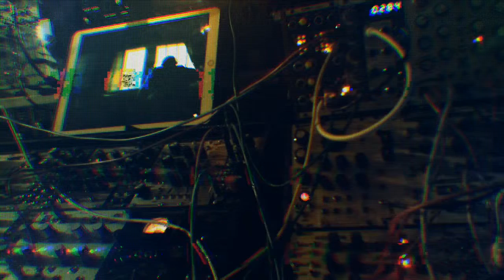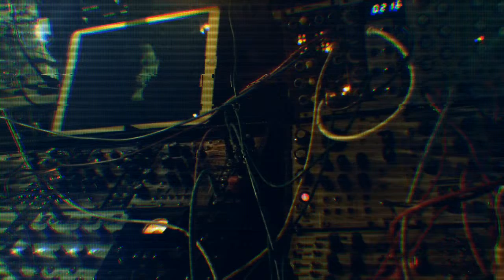Sickle - the space between moments - 2019-04-07